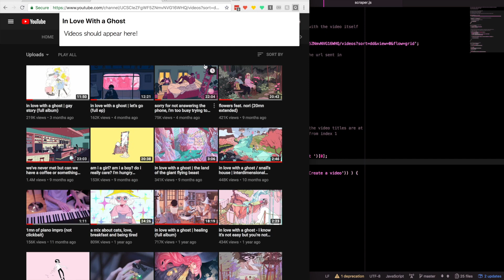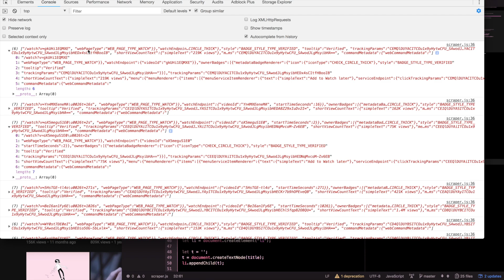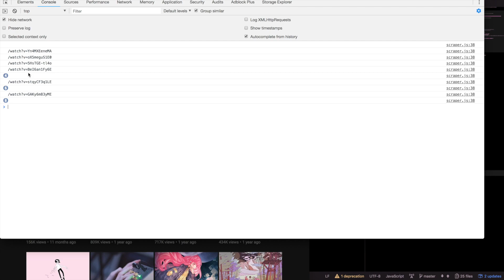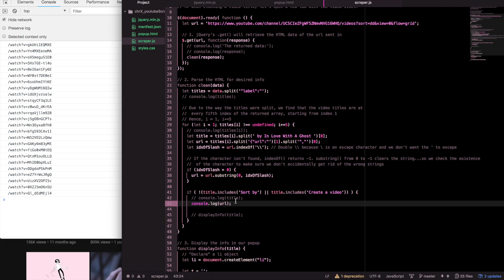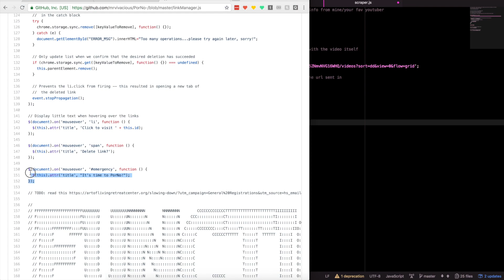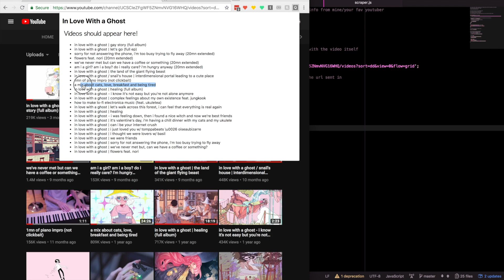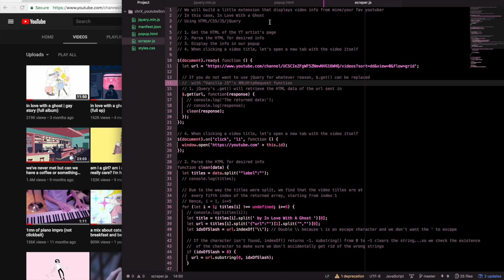Part 2 -- YouTube Scraper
This tutorial attempts to show the step-by-step method of collecting data from YouTube with jQuery.
To collect other pieces of data (views, length of video, date posted...etc), you would recreate the "cleaning" demonstrated in the video with other parameters and splits.

Created for CloudQuest Technologies, LLC's CodeQuest course.